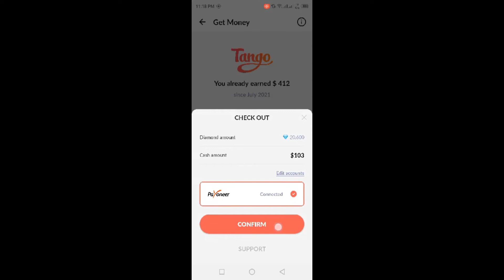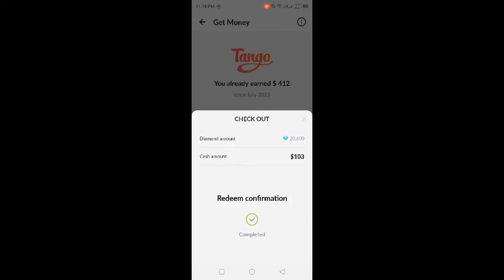PAANO MAG REDEEM/CASHOUT SA TANGO LIVE APP \ MONEY IN TANGO LIVE